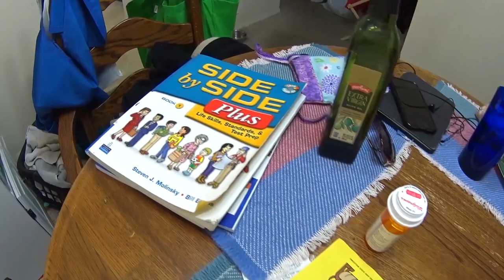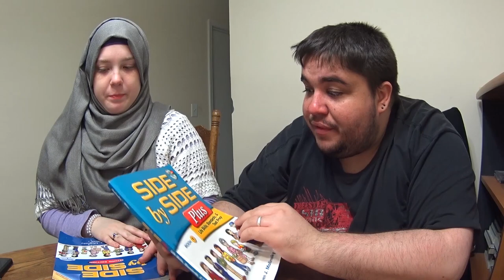VOLTOU A ESTUDAR INGLÊS E DIETA | EP. 35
Agora vai? Dan voltou estudar inglês e também a dieta, pensando muito no futuro.. Clique no GOSTEI e COMPARTILHE para o canal crescerrrr!!, tmj 😛👍